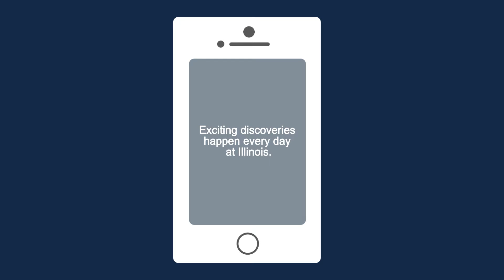Research Report Closer